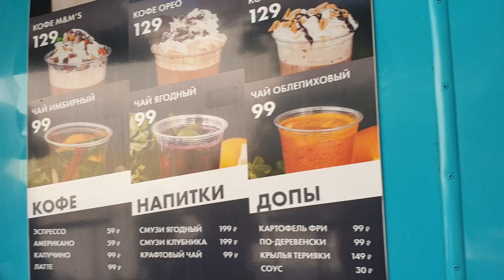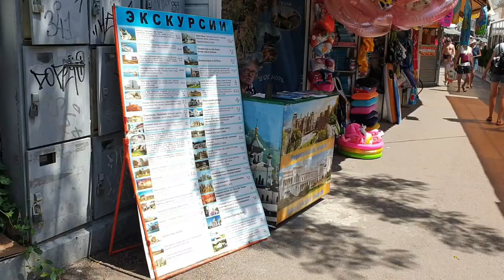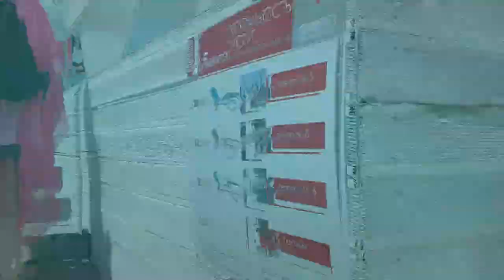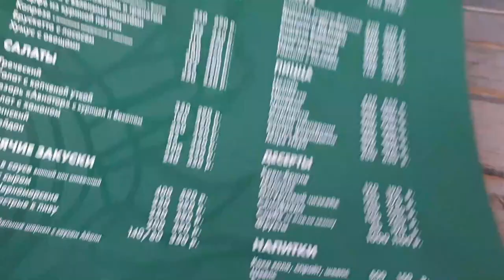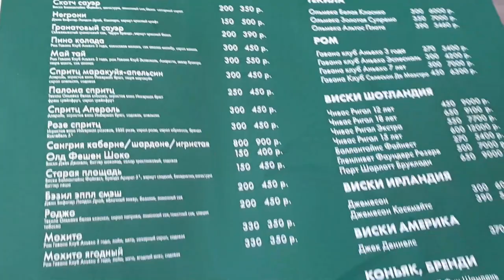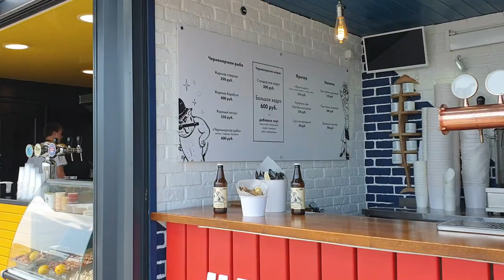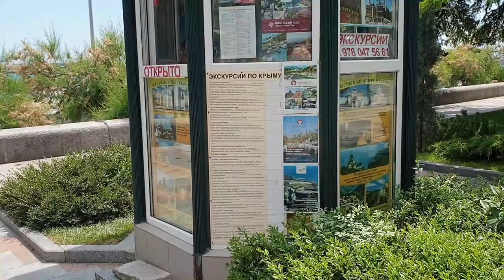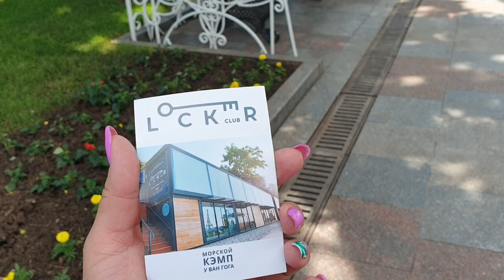Ялта Массандровский пляж: Цены в кафе, Море в медузах. Аншлаг на пляже в конце Июня. Отдых в Крыму.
Ялта Массандровский пляж: Цены в кафе, Море в медузах. Аншлаг на пляже в июне. Отдых в Крыму 2020.

Выбирайте и покупайте туры онлайн по ценам туроператоров на сайте Travelata по ссылке